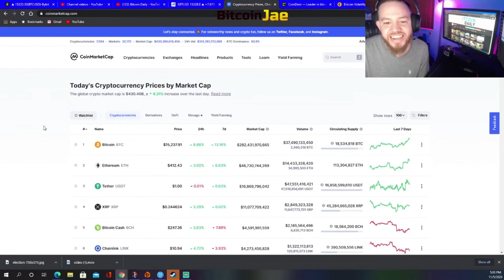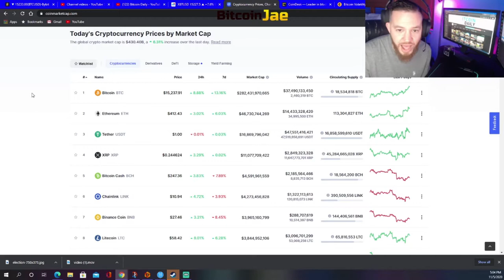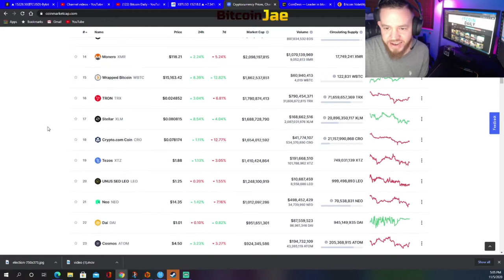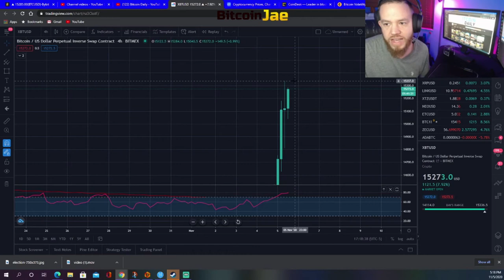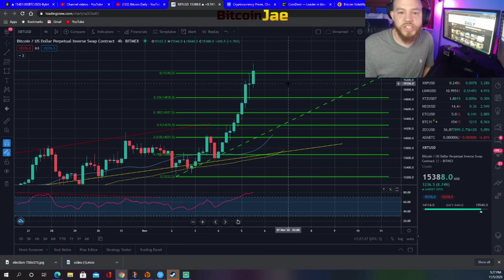BITCOIN Going TO $20,000 Before December!?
In this video, we talk only 1 thing. Thats BITCOIN TO $20K!!! Forget everything else! Bitcoin is on a ROCKET TO THE MOON! Nothing is really stopping us at this point. Are you ready for take off?

btc
making bitcoin
passive income
making passive income
bitcoin
Hashflare
Bitcoin Daily
Official Bitcoin
Bitcoin Trading VIP Group
Cryptocurrency
Trading
Tips
bitcoin etf
bitcoin daily
tezos
Trading Room
Signals Group
bitmex
top coins